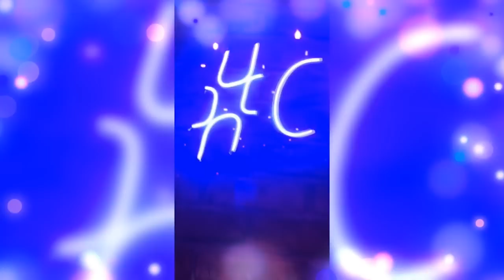Асхатты неге барлығы шеттетеді?😱 Бір Болайық! 14.11.22